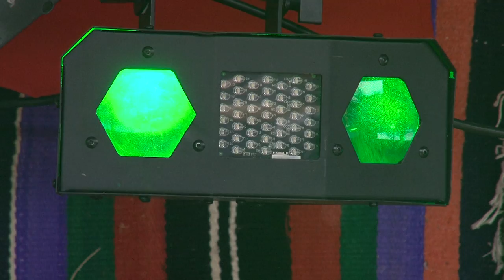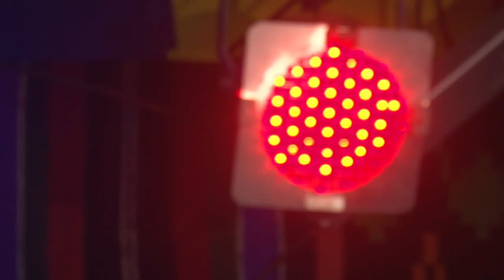LA MAGURA Festivalul de Datini si Obiceiuri Populare 03 FILMARE EXCLUSIV TV ONESTI HD 4K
Cu stimă,
echipa Exclusiv

Vizionare plăcută !